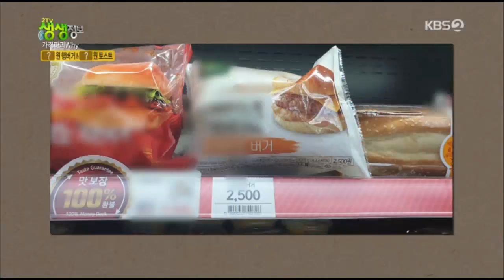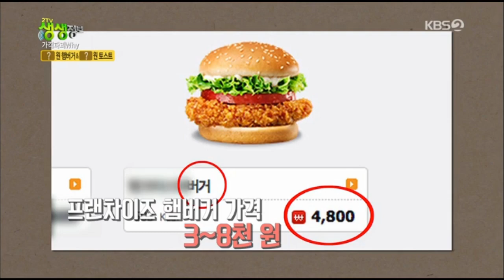[밥사줄까?] ★가격쇼크★ 수제 햄버거가 단돈 1,100원!!! ㅣ KBS방송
★좌표★ 남양주 햄버거&토스트